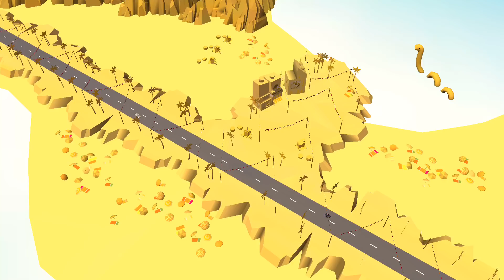LEGO® DC Super Heroes Chase | BATMAN Vs CATWOMAN By LEGO System A/S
LEGO® DC Super Heroes Chase - BATMAN Vs CATWOMAN - Update NEW VERSION #3 By LEGO System A/S

Kapow!
Here comes another heroic update, Batman has gotten a new enemy detection system.
Get ready to race and catch the hero or the villain!

Description
PLAY AS POPULAR LEGO® DC COMICS CHARACTERS!
The LEGO® DC Super Heroes Chase game is for the all the world’s greatest, secret 5-12-year-old Super Heroes and Super Villains. Players will enter a fun, action-packed story as one of their favorite DC Comics characters – and play as Superman™, Batman™, Wonder Woman™, drive the coolest Super Hero vehicles to chase down Super Villains, and save the day! Or they can be a Super Villain like Bizarro™, Killer Moth™ and Doomsday™, and wreak havoc, and rule the world (or at least the city) as only an evil genius can!

FEATURES
- ACTION-PACKED ROLE-PLAY: One day you can be a hero, the next day a villain. It’s easy to build missions in the mission control center, and save the day or wreak havoc!
- UNLOCK AND UPGRADE: Collectible LEGO studs unlock new characters, environments, stories, and secret lairs.
- UNIQUE STORY BUILDER: Fun cinematics help the player build their own story.
- FUN EFFECTS AND VEHICLES: Every Super Hero or Super Villain needs top equipment and gear like Batarangs or cocoon guns, clubs, or invisible jets to stay ahead of the game – but they must be used wisely!
- AGE-APPROPRIATE: Engaging storylines, intuitive navigation, and lots of humor!

Why play with LEGO DC Super Heroes?
LEGO DC Super Heroes Mighty Micros is a world full of your favorite classic heroes and villains, with a fun, creative LEGO twist. It’s empowering to play a hero, and it’s thrilling to play the bad guy when you know it’s just a game! We hope this game will inspire hours of role-play, both here, and in real life! Who knows, maybe you will discover what kind of hero YOU are along the way?

LEGO System A/S Website --- LEGO® DC Super Heroes Chase app Support